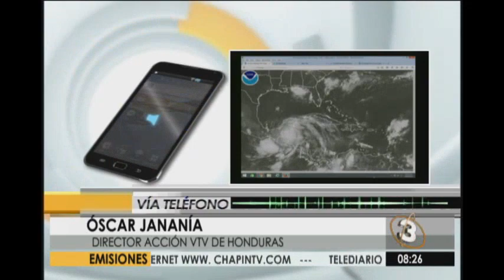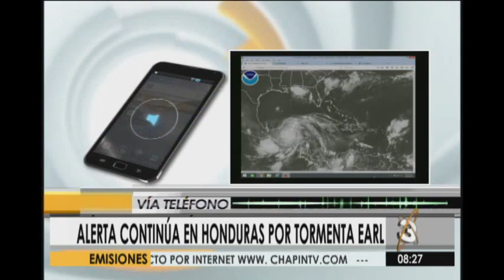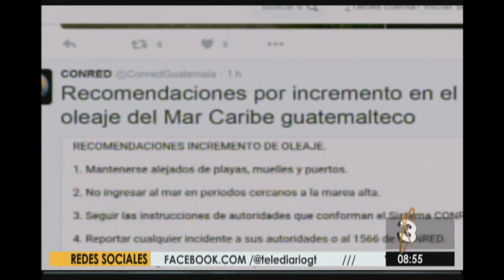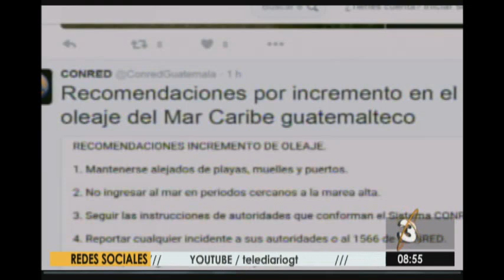Telediario Express: Programa del 4 de agosto de 2016